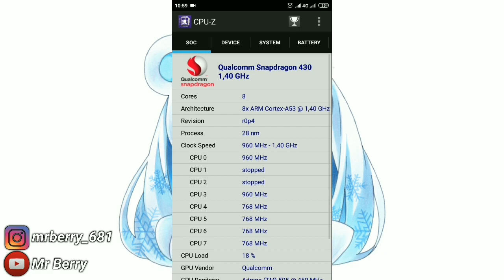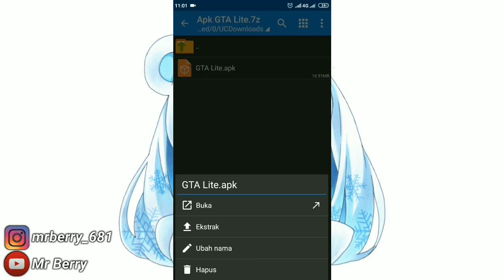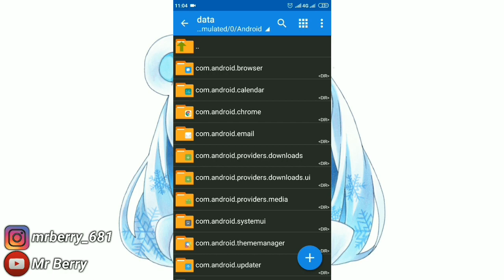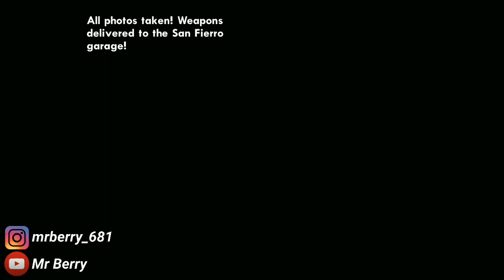Cocok Untuk HP RAM 512MB - GTA SA Lite Cuma 200MB - All GPU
Halo teman-teman kembali lagi bersama gw Muhammad Berry di channel Mr Berry,
Di video kali ini gw mau share tutorial bermain game gta lite lagi buat kalian semua, dan gta ini cocok buat hp ram 512mb, dan gta ini juga sudah support all gpu dan all os, gtanya ini adalah gta sa lite cuma 200mb.

Fitur :
- Support all os
- Support all gpu
- Bisa new game
- Size 200mb

Size :
- Apk : 16MB
- Data sebelum di ekstrak : 206MB
- Data sesudah di ekstrak : 681MB

~Link Download~

Maaf...
Link downloadnya sudah tidak ada lagi

~Group~

~Peralatan yang gw pakai buat ngeyoutube~

- Device : Xiaomi Redmi 3s (3/32)
- Perekam Layar : AZ Screen Recorder
- Mic : Mic Internal HP
- Edit video : KineMaster
- Edit Thumbnail : Pixel Lab